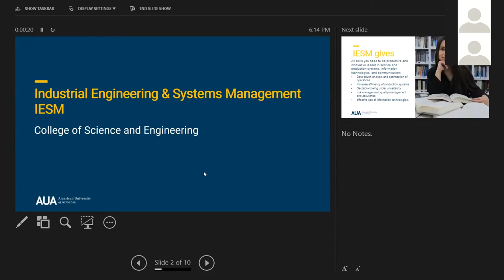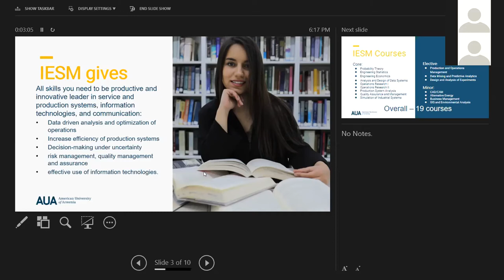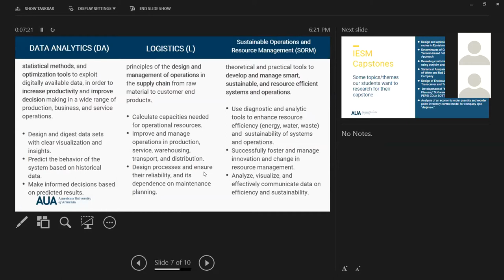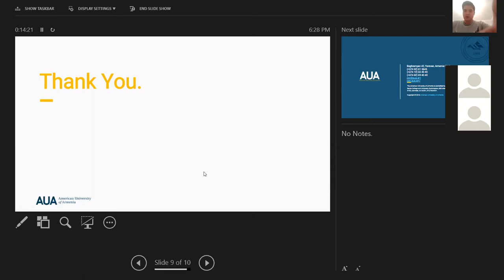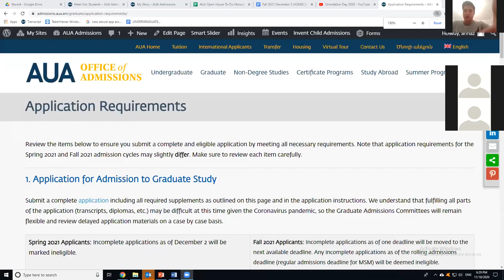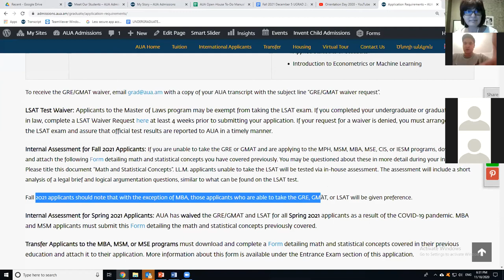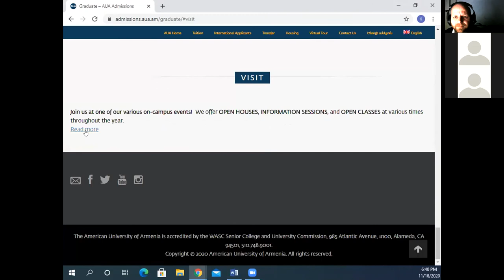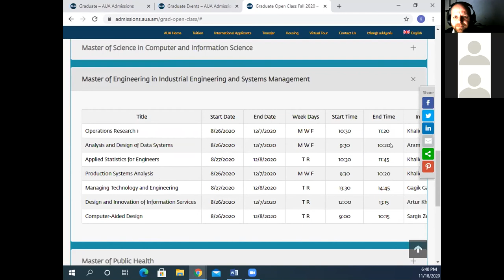Q & A Session | Master in IESM